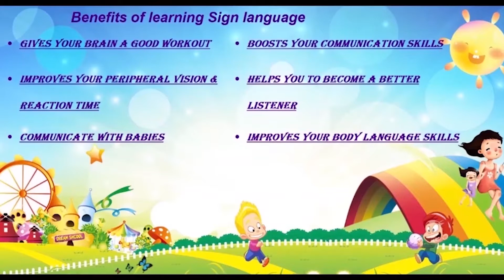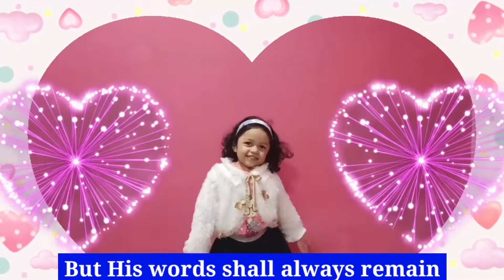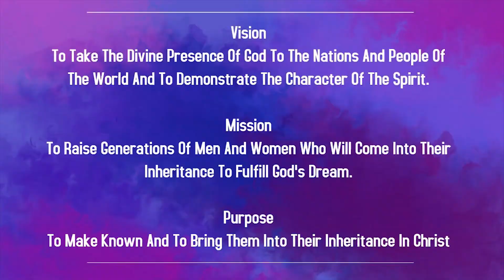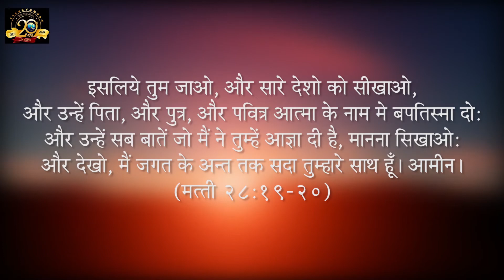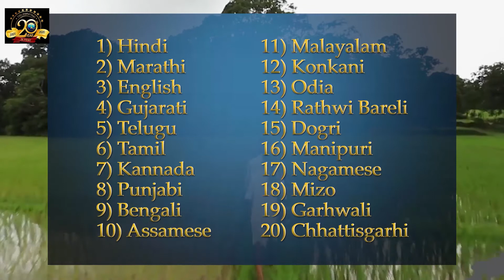Children Church In Hindi | 9:45 AM | 30th May 2021 | Christ Embassy India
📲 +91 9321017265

Bank Details:
IFSC- UTIB0001572.

IFSC- SBIN0011754.